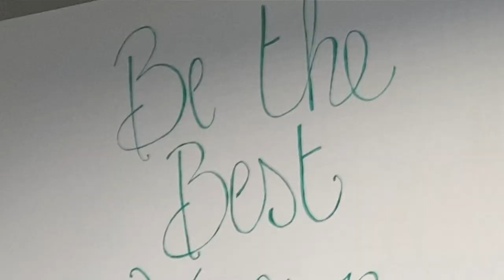A Message from Niamh McConnell, St Ciaran's College Head Girl